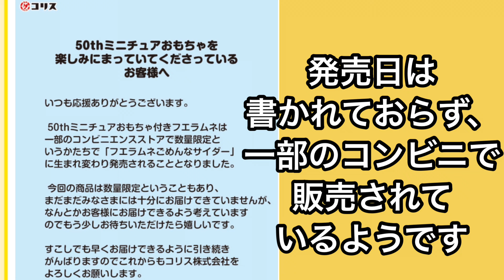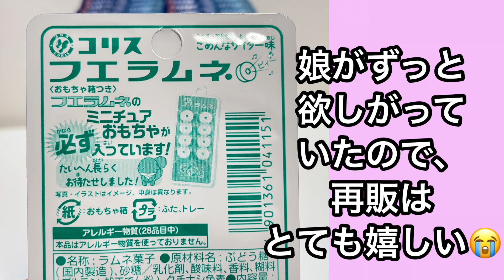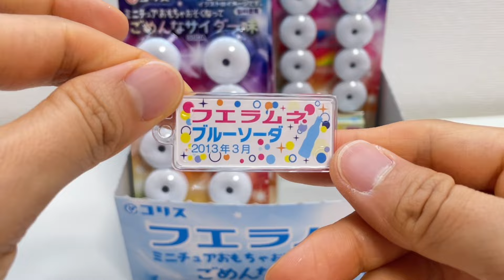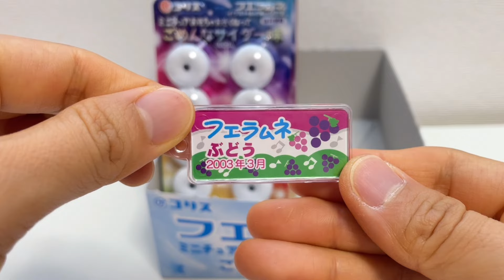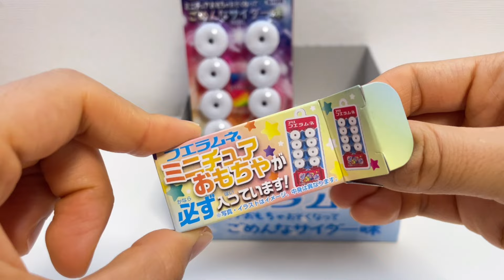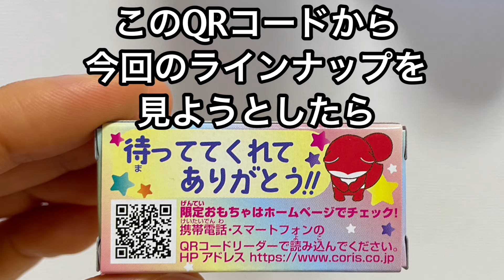フエラムネごめんなサイダー味1箱開封！もれなくミニチュアが入ってる！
コリスフエラムネごめんなサイダー味